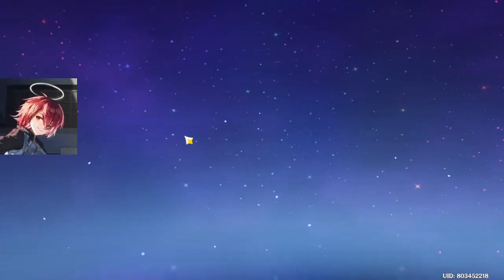Genshin Impact - Nahida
Mondstadt Loli Terrorist attacks Hidden Leaf Village while I was pulling for Nahida, the Archon of dendro.

Game got boring to me at this point. Eventually stop playing...
Pulled Nahida cause she helpful af (Camera thingy), very good dendro applicator for my Keqing Aggravate Team and she an Archon and a (waifu?)

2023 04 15